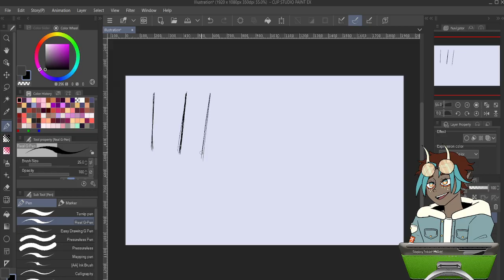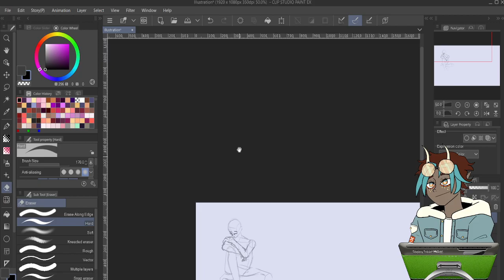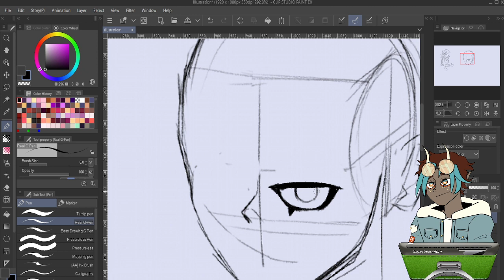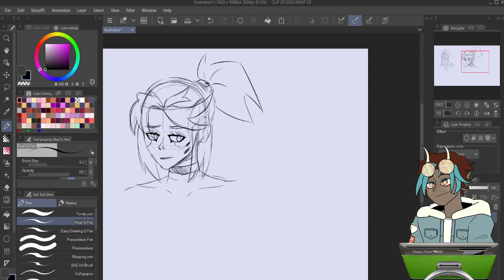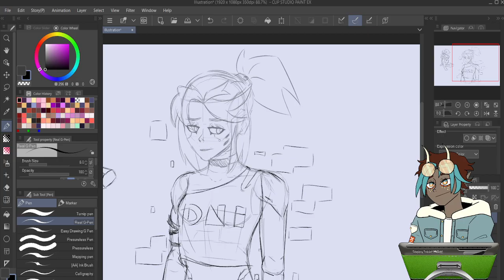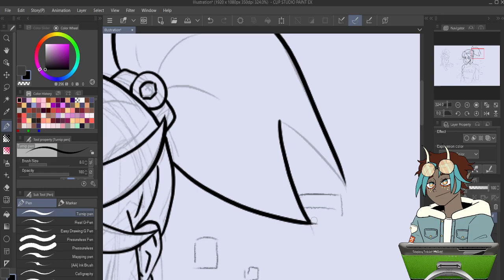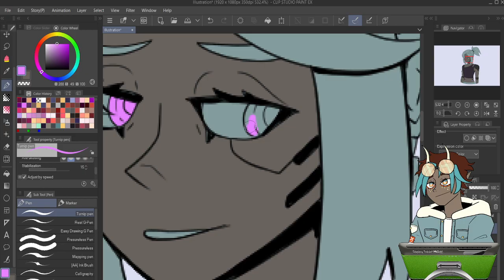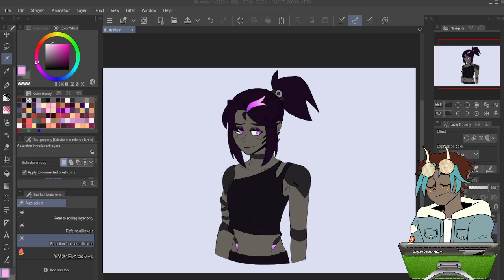draw draw draw